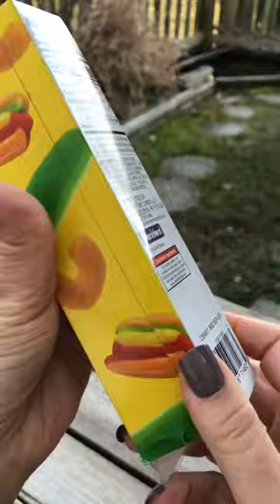Pickle, hot dog and mac and cheese gummies 😋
Pickle, hot dog and mac and cheese gummies! You can find this Gummy Snack Pack by @frankfordcandy at Target. These delicious little gummy candies were a perfect fit on my mini charcuterie board! 😋